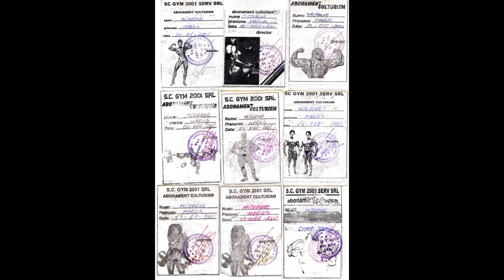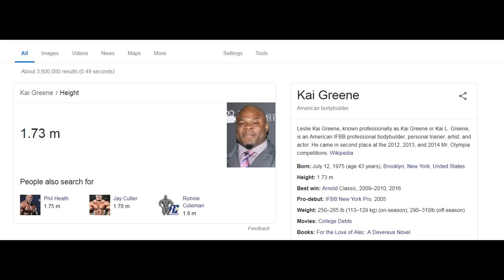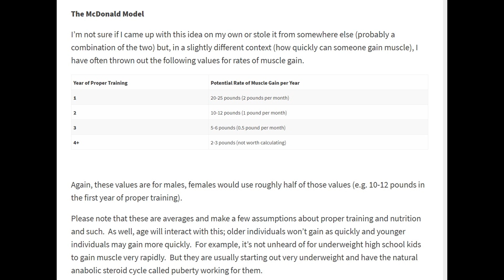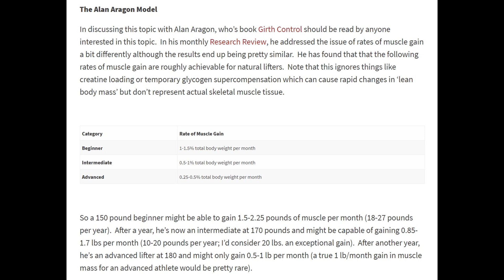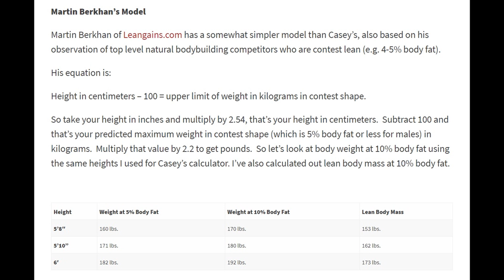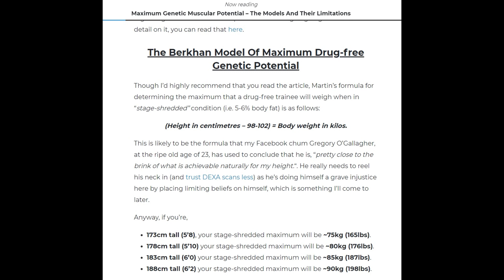Potentialul Genetic Natural - Concluzii proprii, monstrii genetici, statistici si sondaje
Indiferent in cel fel si de cat timp practicam culturismul,  cu totii avem o fascinatie legata de limitele genetice, si mai ales legata de cine sunt cei ce le sfideaza, cum arata ei?!?!
In episodul de azi va prezint aceasta tema adresata din 3 unghiuri:
0:56 - Progresul meu si pana unde am ajuns inainte sa folosesc.
10:43 - Despre monstrii genetici si cum aratau ei in perioada in care se pare ca nu foloseau.
20:28 - Despre statistici, formule de calcul si sondaje.

Cum a aratat Kai la Team Universe in 1999 la 200lbs calificare pt mondiale 25 de ani